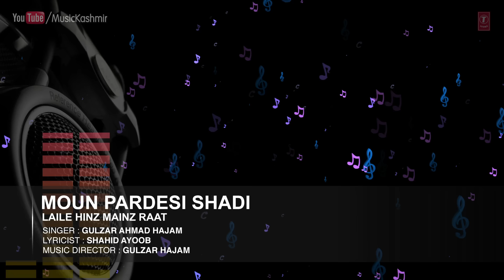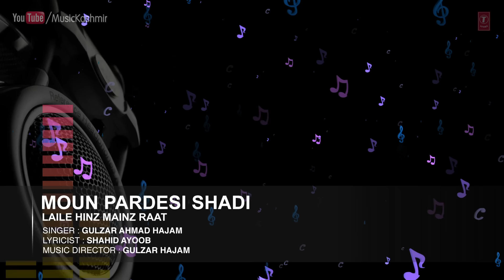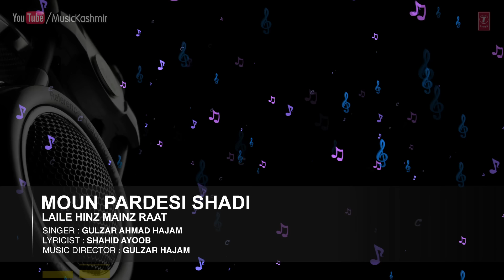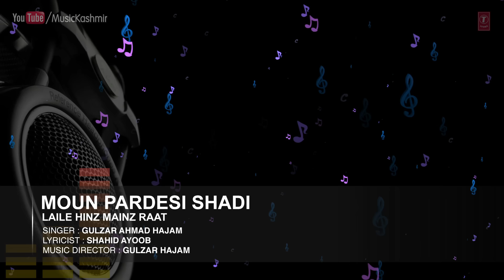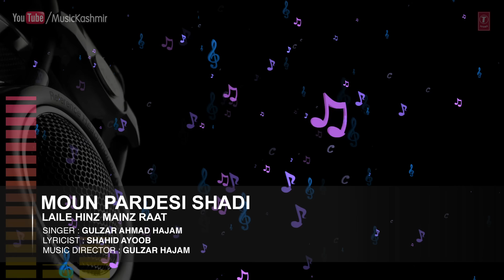► MOUN PARDESI SHADI || GULZAR AHMAD HAJAM || Kashmiri Song 2017 || Kashmiri Music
Song : MOUN PARDESI SHADI
Singer : GULZAR AHMAD HAJAM
Album : LAILE HINZ MAINZ RAAT
Music Director : GULZAR HAJAM
Lyricist : SHAHID AYOOB
Label : MTI Films